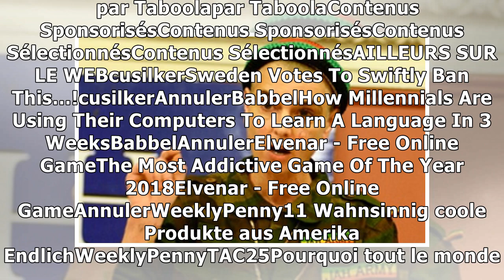Le fils de Sinead O’Connor a été retrouvé sain et sauf21/1/2019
Sinead O'Connor — WENN Sinead O’Connor peut souffler. Shane, son fils de 14 ans porté disparu depuis vendredi soir, a été retrouvé sain et sauf. « Shane a été localisé sain et sauf. Alhamdulillah », a...